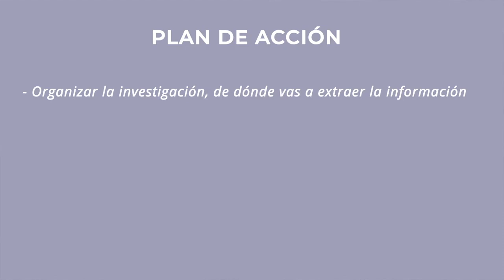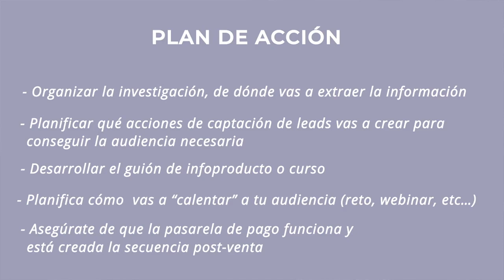Cómo crear y 🚀 lanzar infoproductos que vendan - Lanzamiento semilla paso a paso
Para crear y lanzar inforpoductos o cursos que se vendan, esta es la forma más eficaz de asegurarnos ventas incluso antes de crearlos

                                           👇👇👇 VER MÁS 👇👇👇

Hoy te cuento paso a paso cómo pueden organizar y planificar tu lanzamiento beta o lanzamiento semilla para asegurar ventas. Aquí tienes varios tips y recomendaciones para que puedas aumentar el engagement y la confianza entre tus seguidores para que se conviertan en clientes

En el vídeo te cuento cómo puedes lanzarlo en caso de que ya tengas audiencia y comunidad o qué pasos previos necesitas para crearla.

Es un paso vital para asegurarte que tu infoproducto o curso está validado, tiene demanda y está preparado para escalar ventas y generar más ingresos.

Te incluyo un plan de acción para que puedas planificar cada fase y sepas qué hacer en todo momento 🚀

Te enseño a crear un negocio de servicios rentable y sólido, con propósito, a través de tu Marca Personal y tu conocimiento con cursos nuevos todos los meses, foros de Q&A, Masterminds en directo conmigo como mentora y recursos que complementen tu formación. Barra libre de formación, soporte y comunidad por tan solo 15€ al mes sin permanencia.

Aquí encontrarás una guía gratuita para conseguir ingresos recurrentes en tu negocio

👉  Qué hacer antes de crear o lanzar tu infoproducto - Asegura ventas